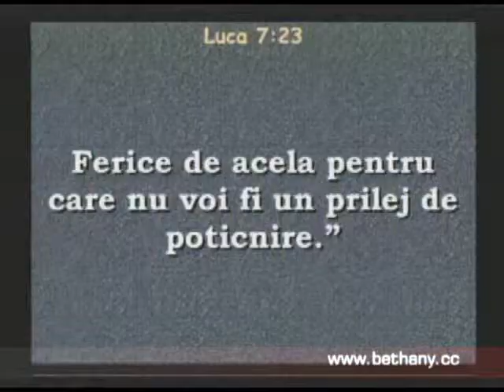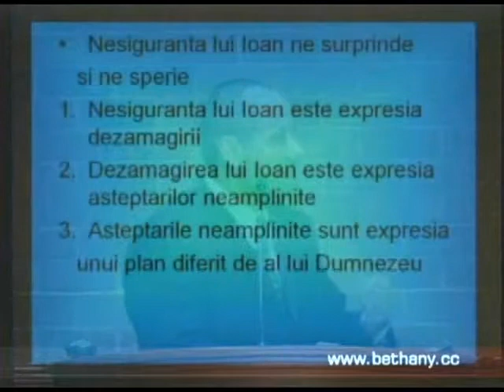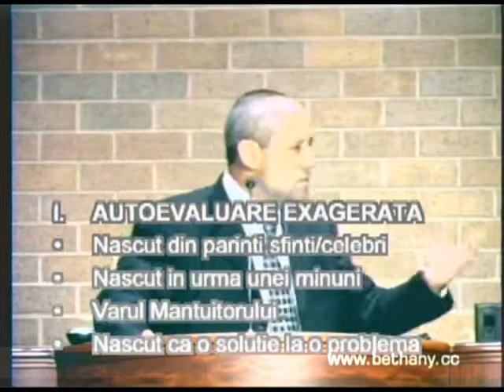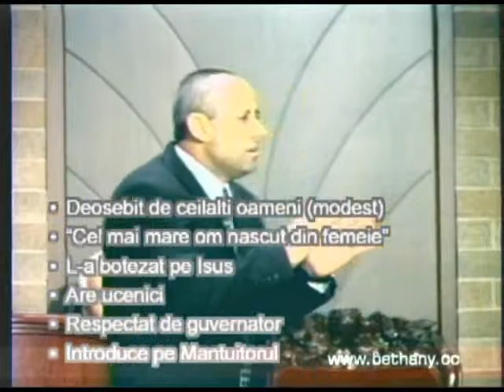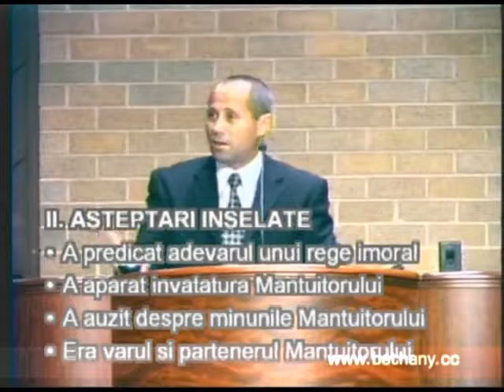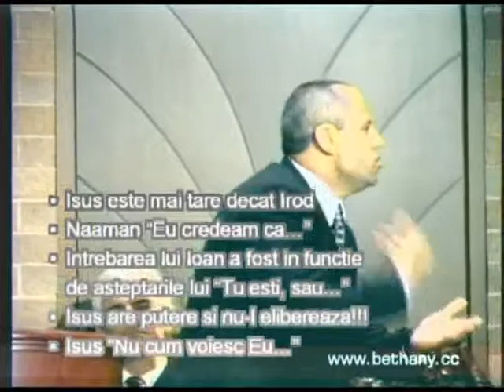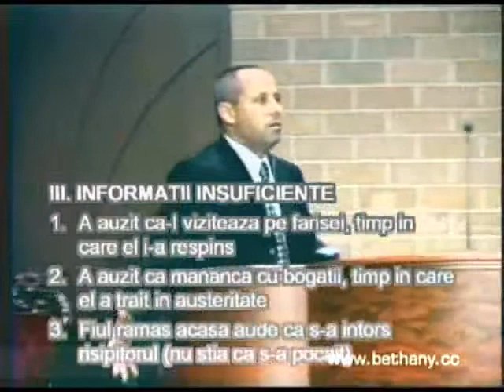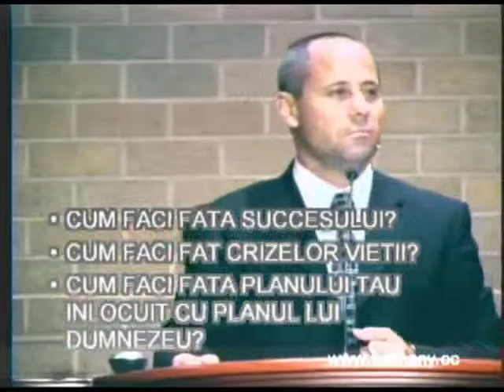Luigi Mitoi - Tu esti sau sa asteptam pe Altul?